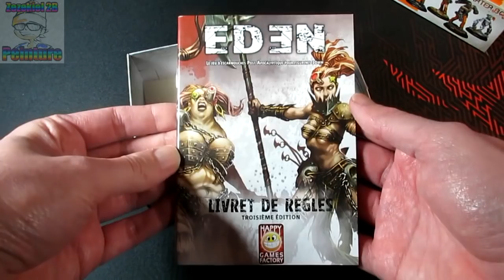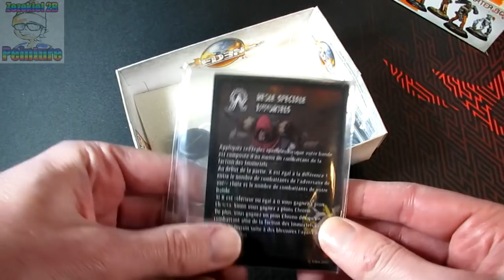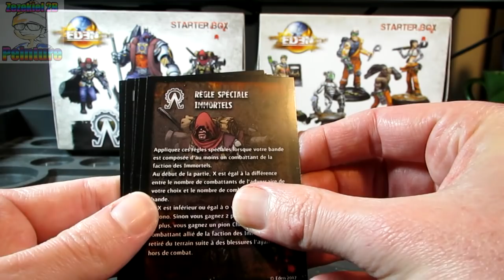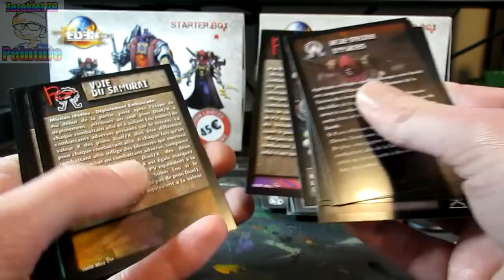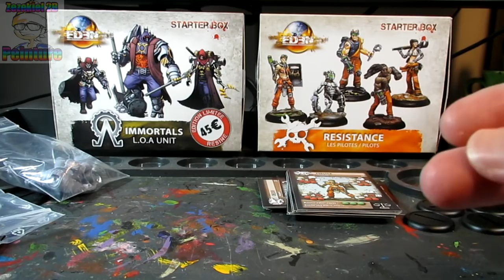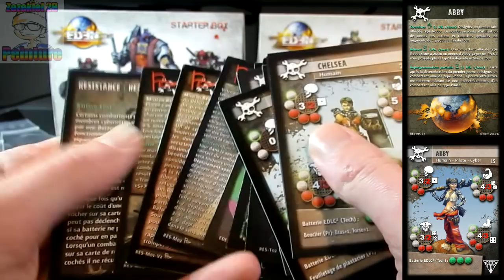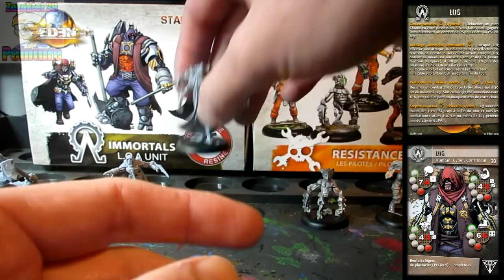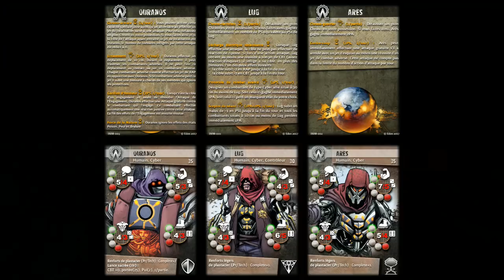Unboxing - Eden - Immortals et Resistance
UN GRAND MERCI à Mohand Art et Happy Games Factory